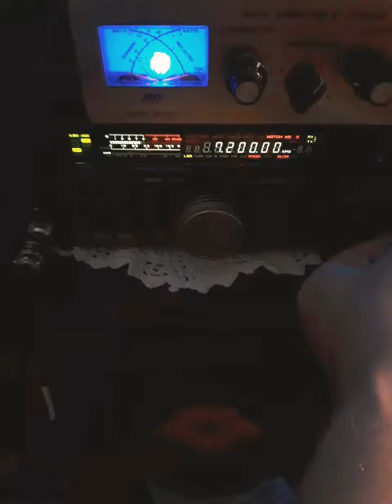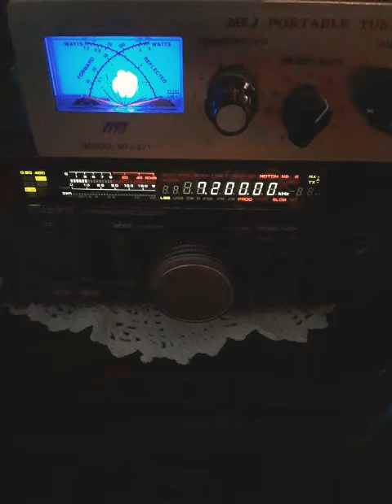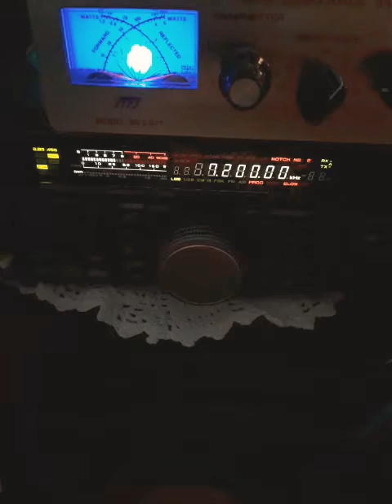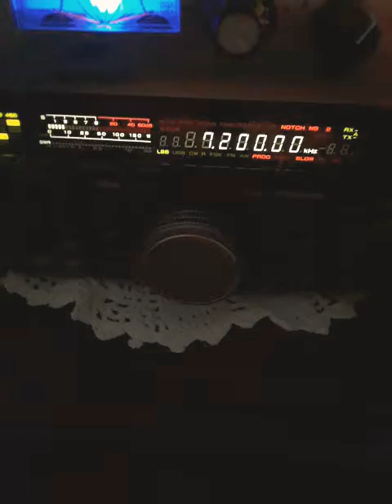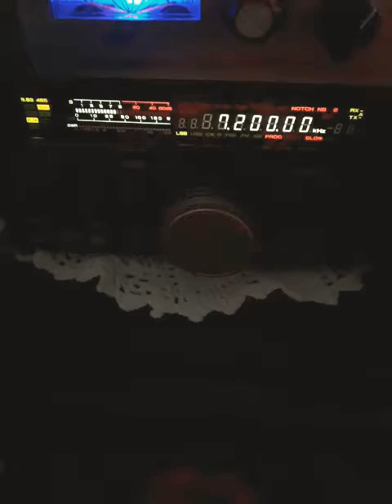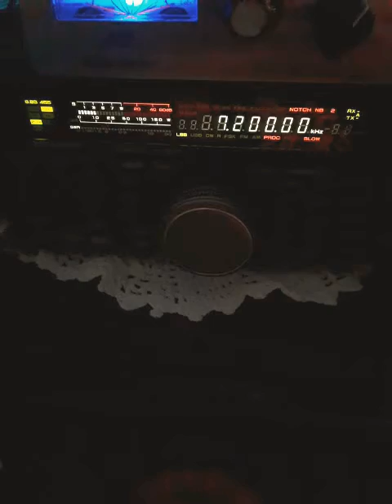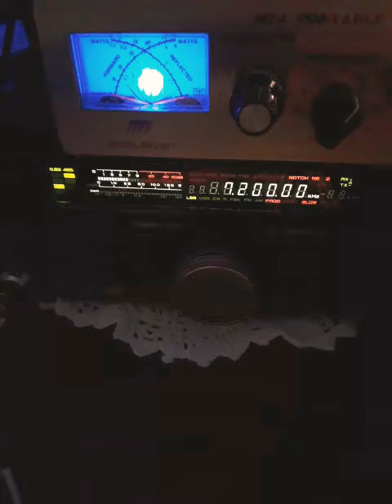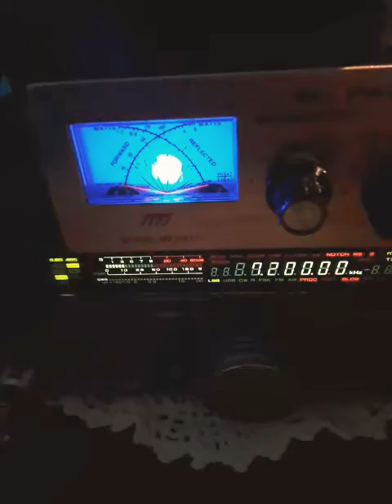THE CIRCUS ON 7.200.00 GROWN ADULTS ACTING LIKE LITTLE BRATS LOL WARNING:: A LITTLE MOUTHY🤡🤡🤡🤡🤡🤡🤡😖😖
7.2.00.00 ADULTS ACTING LIKE LITTLE KIDS THIES ARE DEFINITELY CBERS LOL WARNING ADULT CONTENT 😖🤡🤡💯